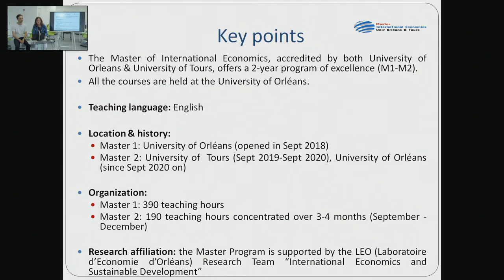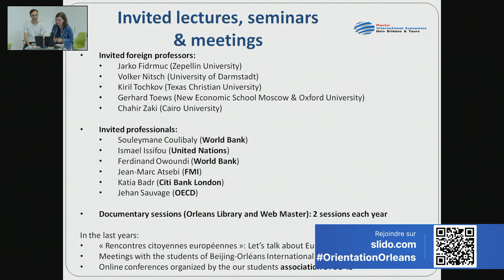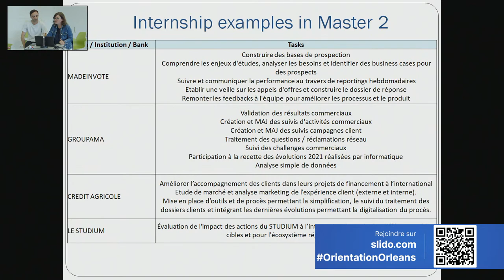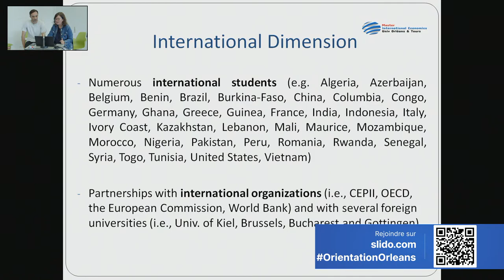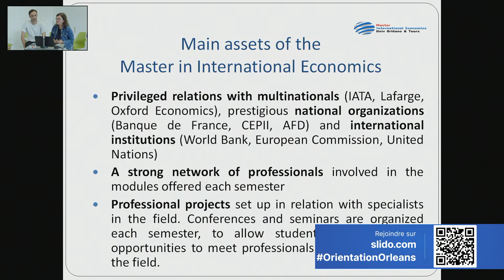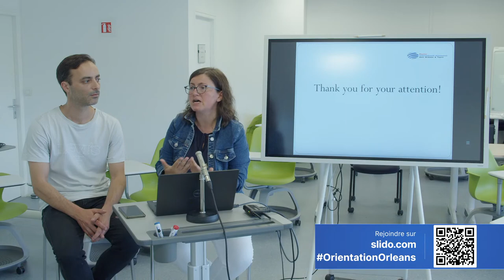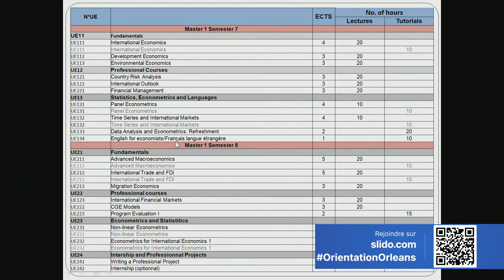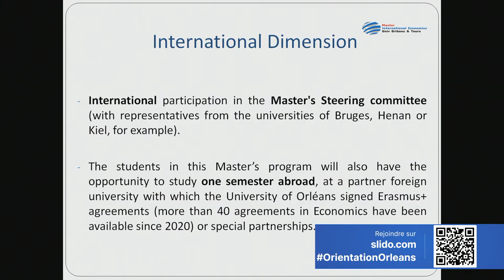Mon Master - Master's Degree in International Economics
The Master's of International Economics offers a 2-year programme of excellence (M1-M2).

This is a unique Master's level programme in the Centre Val de Loire region that covers a wide range of international economics topics (trade, open macroeconomics and international finance) combined with courses in applied econometrics and international economics.

The main assets of this Master's degree are:

(i) privileged relations with multinationals, prestigious national organizations (Banque de France, CEPII, AFD, BpiFrance) and international institutions (World Bank, European Commission)

(ii) a strong network of professionals involved in the modules offered each semester, and

(iii) professional projects set up in relation with specialists in the field. Conferences and seminars are organized each semester, to allow students to get further opportunities to meet professionals in the field.

For more information about this master please see here